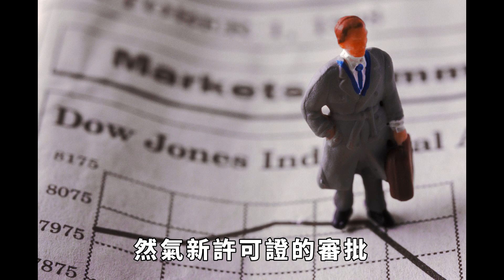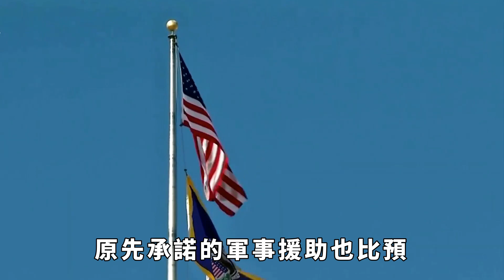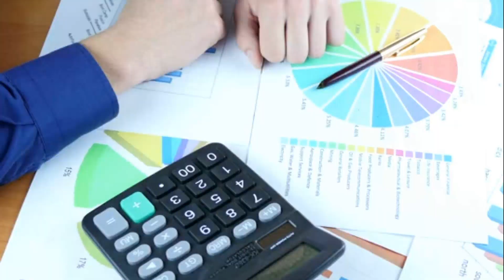乌克兰被美国内政裹挟，沦为“人质”进退两难，澤連斯基願意割地和談，中國方案成為停火關鍵，美國不敢想後果！【史曰館】古代歷史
如今俄烏戰場上，烏克蘭已經處於被動狀態，期待的美西方軍事援助也是遲遲沒有兌現，烏克蘭彈藥不足的情況已經愈發的嚴重，在烏克蘭的前線甚至需要士兵冒著生命危險去沼澤地裏尋找未爆炸的炮彈。